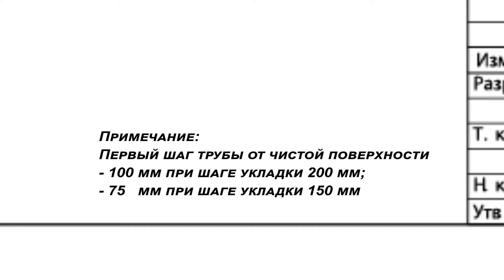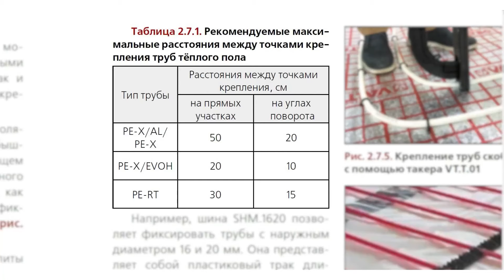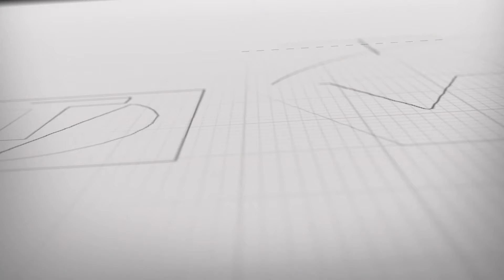Отопление частного дома: монтаж теплого пола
В этом видео поговорим о таком важном аспекте проектирования системы отопления частного дома, как монтаж теплого пола: рассмотрим основные принципы и нюансы его проектирования и монтажа.

Мы осуществляем доставку оборудования для отопления и водоснабжения по России и Беларуси.